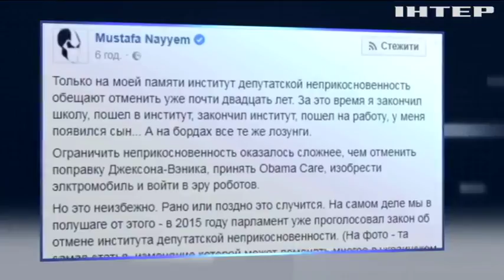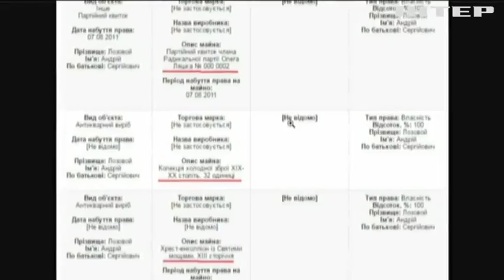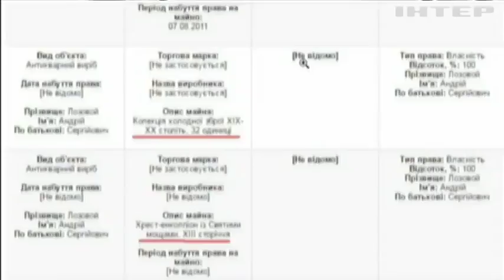Верховная Рада решит судьбу мандатов шести депутатов